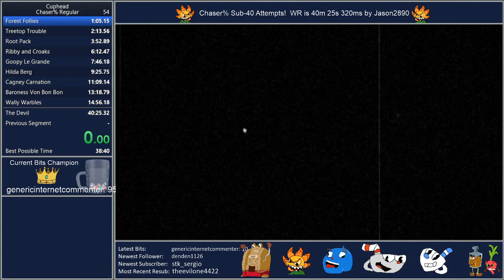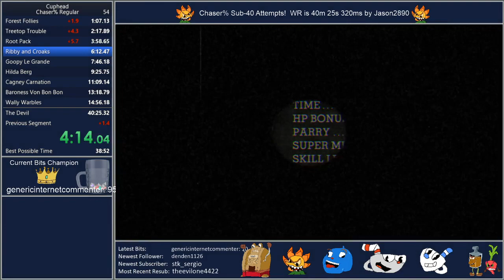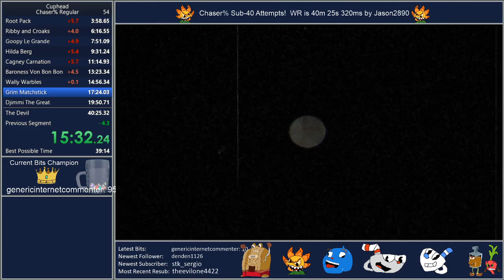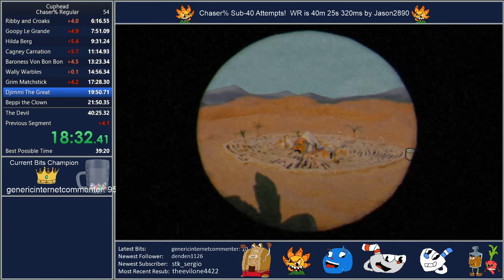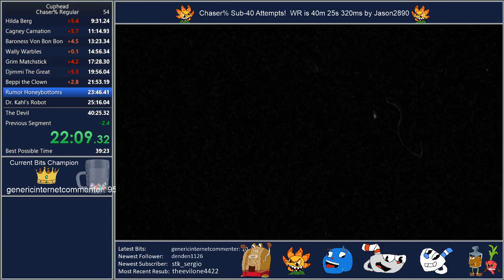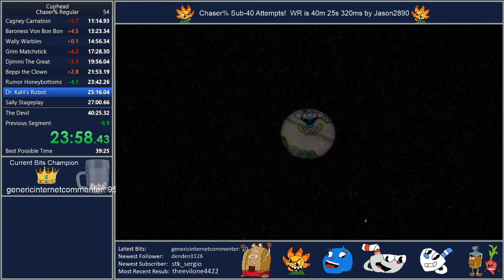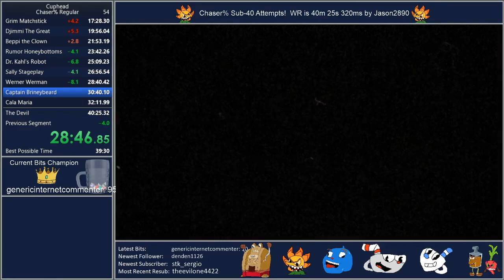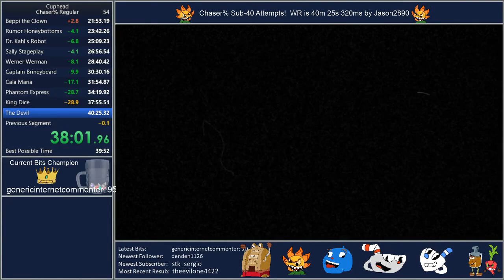Cuphead - Chaser% Regular - World Record Speedrun 39:58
Finally, the meme prophecy has been fulfilled!  Sub-40 using no weapon other than the Chaser.  This was actually incredibly difficult to optimize, because chaser is an awful weapon, so it&#39;s actually better to go out of your way to do multiple run n guns to get enough coins to buy Coffee and Whetstone.  Whetstone saves a significant amount of time in the second half of the game and made for some very interesting routing and strategy for handling certain bosses.  Particularly, Rumor Honeybottoms and Phantom Express have an extremely high skill ceiling with Whetstone/Chaser so there was plenty of time to save.  Sub 39 is technically possible, but I don&#39;t think anyone in the world would be crazy enough to grind for it, not even me.